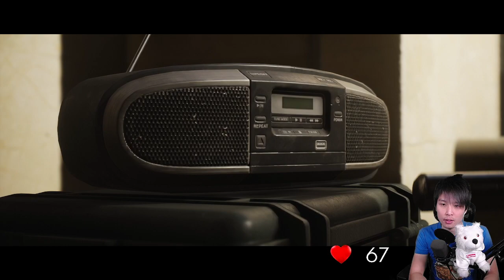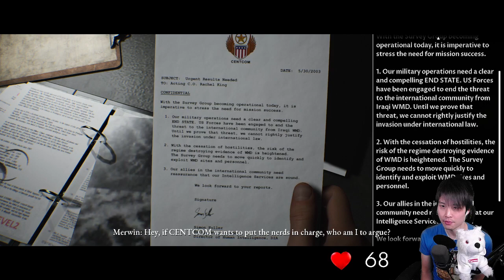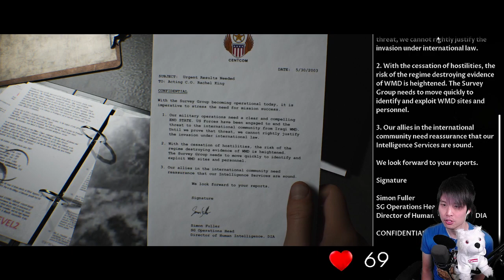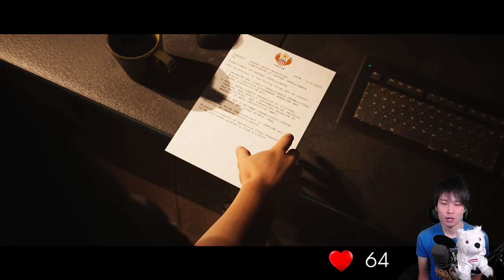MrSamKim plays House of Ashes w/ Toogerr - Episode 2